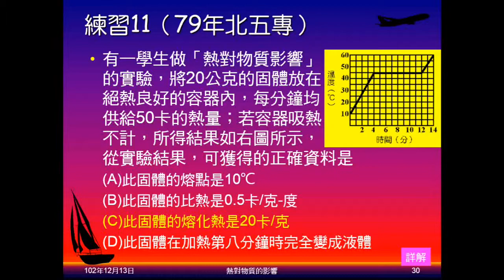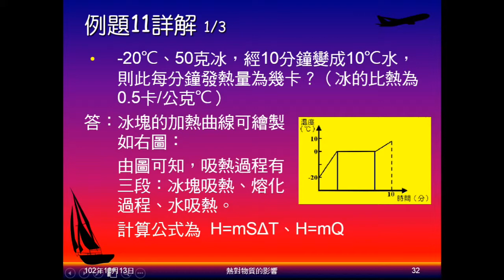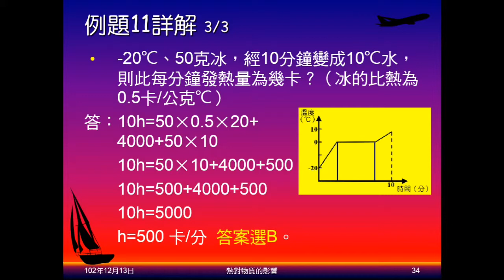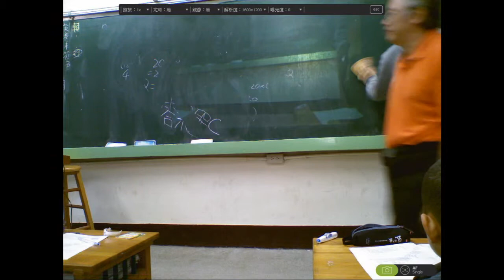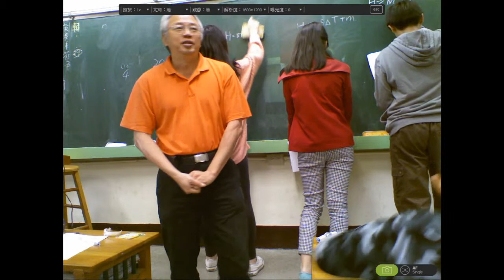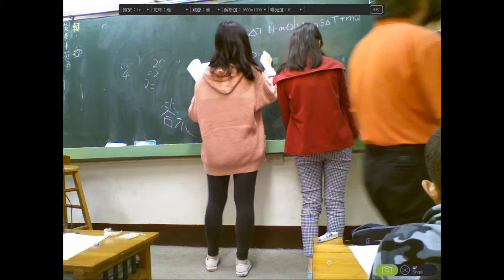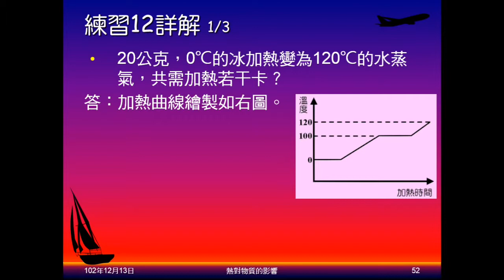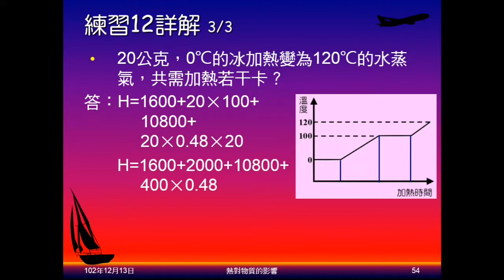102學年國二理化_溫度與熱15：例題11、練習12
以例題、練習實作有熔化、汽化（凝結、凝固）情況下，如何計算熱量。